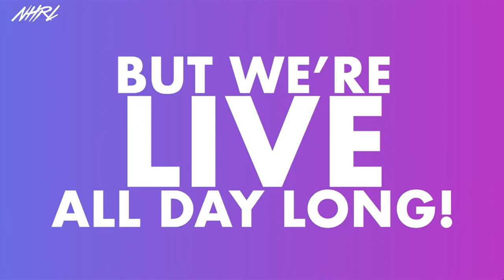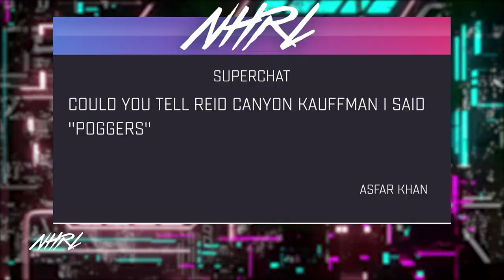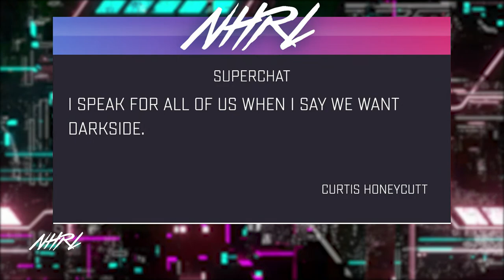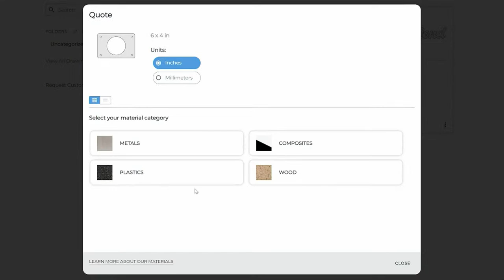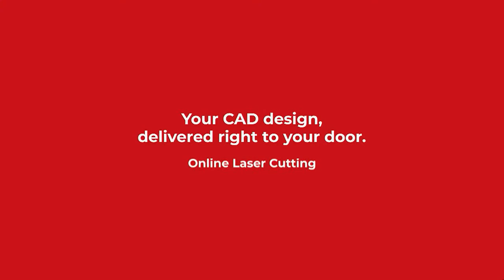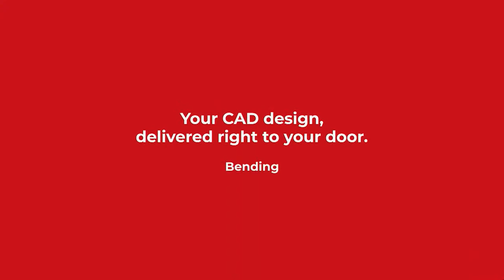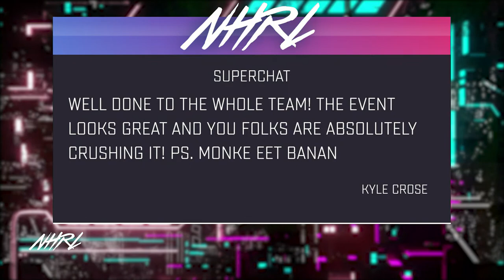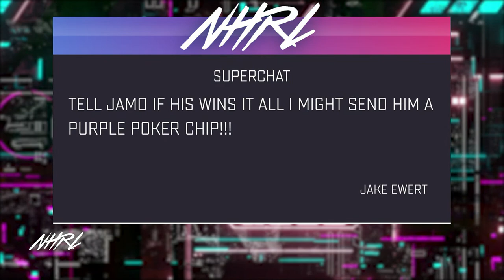NHRL 2022 Round 1 March: Part 3 Finals from March 26 2022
Welcome to the March Finals of the NHRL 2022 season, streamed live from Norwalk, CT on Saturday March 26.

This stream is final part of our coverage. The Semi-finals and the March Finals to see who is declared the winner in each weight class.

There are three parts to our 2022 March coverage

Starting at approximately 6pm and running through to the end, around 10pm EDT, this will be the final part of our coverage, as we go through the ends of each of our major brackets (3lb, 12lb, 30lb) and find out who the winners of the 2022 March Finals will be.

NHRL is a combat robots league with live events. You can watch in-person or on the livestream, and we always welcome new builders of all ages and skill sets!

Our goal is to produce fun and exciting events that are great for families, promote STEM, and are thrilling to attend and watch.

We are fighting robots in 4 weight classes today: 3lb, 12lb, 12lb Sportsman (no fast-spinning weapons), and 30lbs.

We will have some fights running at the same time as the fights in this stream.

Follow along with our live brackets!

0:00 - Start
3:09 - 3lb: Shreddit Bro vs. Adrift
8:16 - 12lb: MilkTank vs. Flambé Con Queso
13:18 - 3lb: Weta X vs. Diamondback
17:22 - 3lb: Jet Lag vs. War? Hard!
21:27 - 12lb: Minimizer vs. Demogorgon
26:13 - 3lb: Tothik vs. Clyde
31:36 - 3lb: Starchild vs. Sea Dragon's Roar
36:43 - 30lb: Tryhard vs. Waddles!
43:18 - 30lb: RIPperoni vs. Jade
49:06 - 3lb: ER Stingray vs. Silent Spring
57:57 - 3lb: Hurt Caboose vs. Jet Lag
1:03:05 - 12lb Sportsman: Axe E Dent vs. Redacted
1:07:34 - 3lb: Narcissist vs. Shreddit Bro
1:13:03 - 3lb: Weta X vs. Adrift
1:16:21 - 3lb: Caldera vs. Wreckfest
1:20:33 - 12lb: Kaleidoscope vs. Carmen
1:22:39 - 3lb: Stoneforge vs. Jack Move
1:27:04 - 3lb: Kalma vs. Djem So
1:32:51 - 12lb: Pramheda vs. Firebug
1:38:09 - 12lb: Big-ish vs. Insubordination
1:40:03 - 3lb: Silent Spring vs. Tiefschlag
1:44:17 - 3lb: Jet Lag vs. Sepi01
1:48:33 - 30lb: Accelerando vs. Tryhard
1:53:12 - 3lb: Clyde vs. Silk
1:58:14 - 30lb: Depth Charge vs. Waddles!
2:03:07 - 12lb: Front Towards Enemy vs. Kaleidoscope
2:06:19 - 3lb: Stoneforge vs. Sea Dragon's Roar
2:08:14 - 3lb: Spartan X vs. Narcissist
2:12:06 - 3lb: Caldera vs. Silent Spring
2:16:42 - 3lb: Jack Rabbit vs. Tothik
2:22:01 - 12lb: Smeezus vs. Demogorgon
2:29:14 - 3lb: Djem So vs. Red Hawk
2:33:38 - 30lb: Tryhard vs. James
2:36:14 - 12lb: Big-ish vs. Flambé Con Queso
2:40:14 - 3lb: Silk vs. Adrift
2:46:02 - 12lb: Carmen vs. Minimizer
2:50:49 - 12lb Sportsman: Redacted vs. Ice Cream Sandwich
2:57:38 - 3lb: Narcissist vs. Starchild
3:05:53 - 3lb: Tothik vs. Blackbird
3:10:44 - 3lb: Silent Spring vs. Weta X
3:14:09 - 30lb: Marathon vs. Waddles!
3:20:24 - 30lb: Tryhard vs. Warlock
3:25:36 - 12lb: Demogorgon vs. Kaleidoscope
3:32:24 - 3lb: Sepi01 vs. Clyde
3:37:16 - 30lb: RIPperoni vs. Depth Charge
3:42:48 - 3lb Rumble
3:45:58 - 3lb: Tothik vs. Jack Move
3:53:08 - 12lb: Minimizer vs. Big-ish
4:03:11 - 3lb: Silk vs. Stoneforge
4:08:14 - 3lb: Sepi01 vs. Silent Spring
4:19:35 - 12lb Sportsman FINAL: Axe E Dent vs. Ice Cream Sandwich
4:23:25 - 30lb: Tryhard vs. RIPperoni
4:26:08 - 12lb: Demogorgon vs. Firebug
4:42:59 - 3lb: Jack Move vs. Narcissist
4:51:28 - 3lb: Silent Spring vs. Sea Dragon's Roar
5:04:52 - 30lb FINAL: Tryhard vs. Marathon
5:18:12 - 3lb: Narcissist vs. Adrift
5:30:34 - 12lb: Minimizer vs. Demogorgon
5:52:50 - 3lb: Silent Spring vs. Narcissist
6:07:57 - 3lb: Silent Spring vs. Silk
6:15:38 - 12lb: Minimizer vs. Carmen
6:24:40 - 3lb FINAL 1: Silent Spring vs. Stoneforge
6:29:29 - Thumb War: Luke vs. Ricky
6:45:04 - 3lb FINAL 2: Stoneforge vs. Silent Spring
7:00:03 - 12lb FINAL 1: Carmen vs. Pramheda
7:13:18 - 12lb FINAL 2: Carmen vs. Pramheda